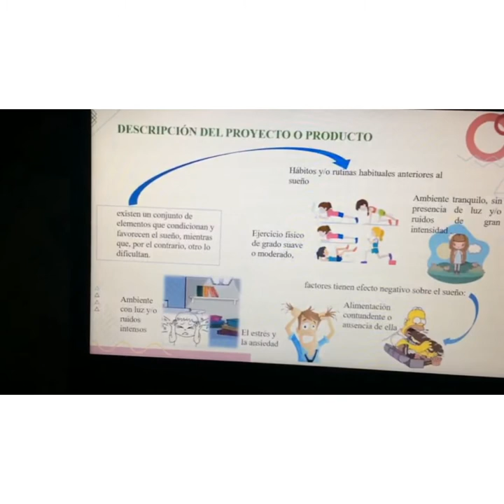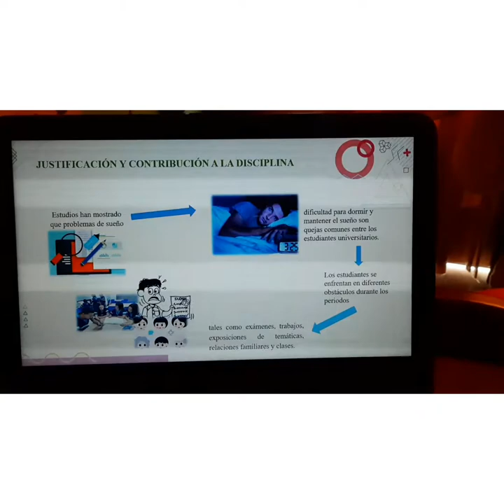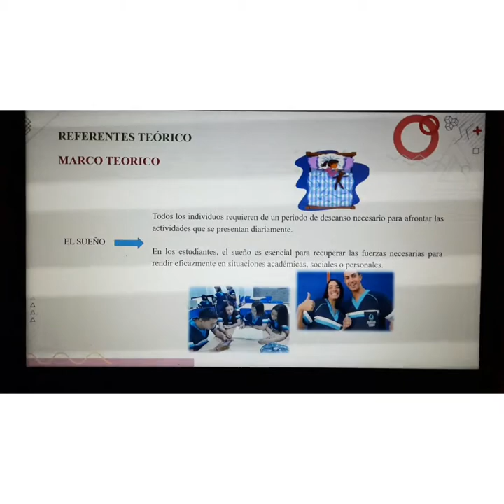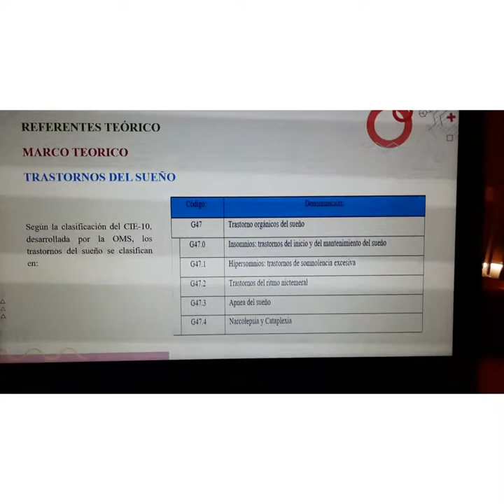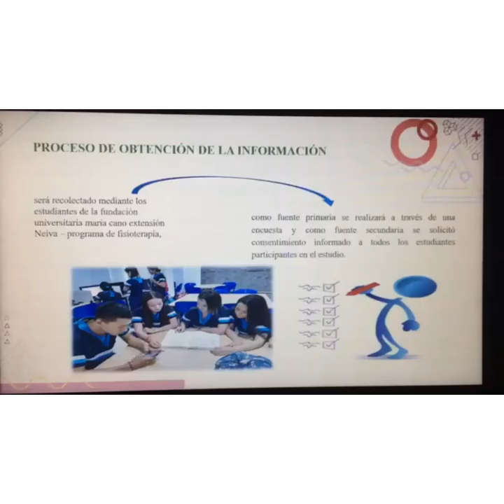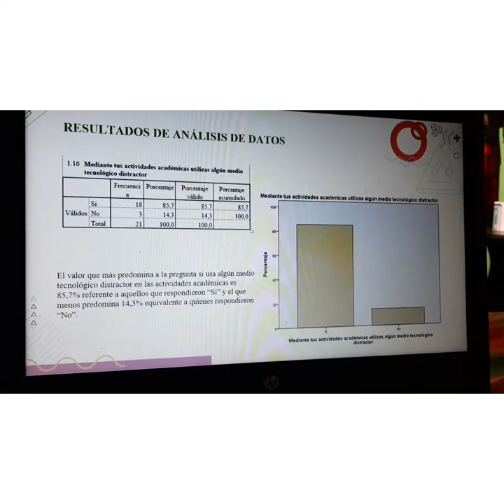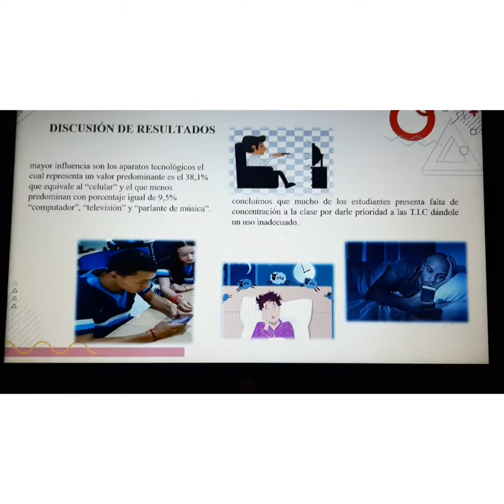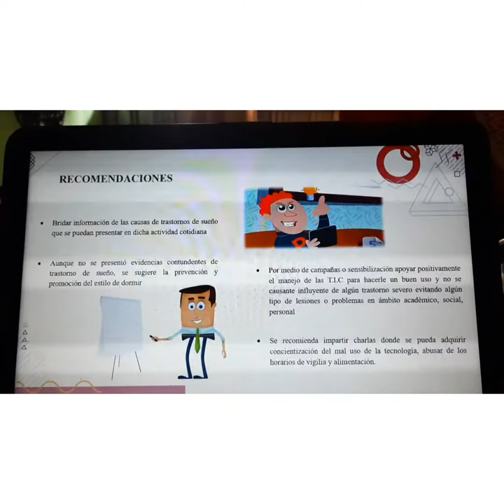exposición del proyecto, trastorno de sueño en estudias de la fundación universitaria Maria Cano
integrantes
Mariana Alarcon Quevedo
Yulisa Restrepo Gavilan
Rafael David Sarmiento